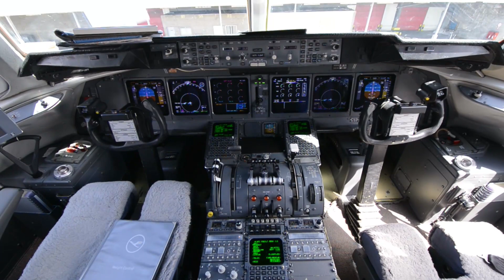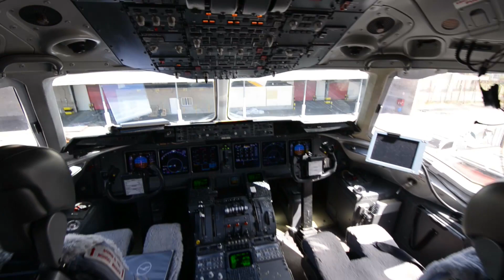Pilot's view - Lufthansa Cargo MD-11F approach to Nairobi NBO/HKJK from the cockpit HD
It's a perfect day to fly into Kenya's biggest airport - Jomo Kenyatta near Nairobi (NBO/HKJK). The Head of the Lufthansa Cargo MD-11 fleet, Captain Fokko Doyen is piloting the aircraft after a flight from Frankfurt, with his copilot Felix Gottwald talking on the radio. See the approach to runway 06, as well as the taxi-in from the cockpit and the exterior as well.

If you want to know more about my work as a pilot and see some great aviation photos, then go